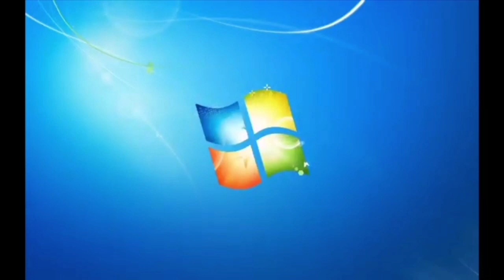Windows 7 Startup Logon NOW MY VIDEO Effects in G Major 551